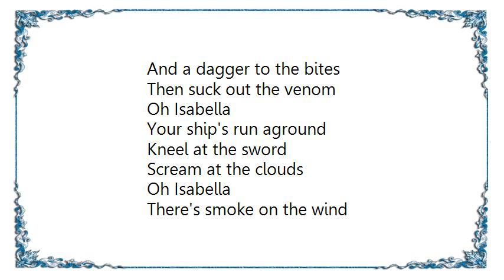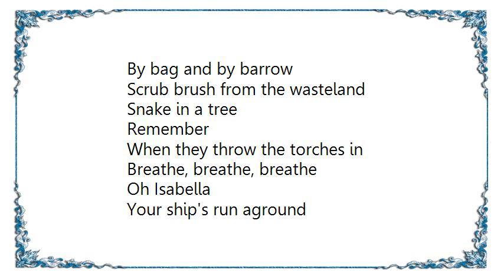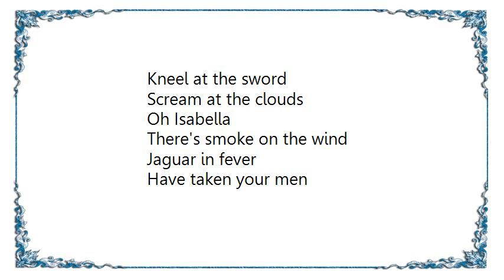Clutch - Oh Isabella Lyrics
[Lyrics Clutch - Oh Isabella]
Ratted out in hades
Forced to return
To Rockville
With nothing but a rucksack
Hard lesson learned

Foul council of leeches
Want silence and bet 'em
Take rebute
And a dagger to the bites
Then suck out the venom

Oh Isabella
Your ship's run aground
Kneel at the sword
Scream at the clouds
Oh Isabella
There's smoke on the wind
Jaguar in fever
Have taken your men

Running on the tightrope
Woven by spider
While the canyon
Teeming with shoppers
Grows wider and wider
What demon's possessing
The clock and the compass
Surrender
Run headlong to the void
The reptile's among us

Chained to the ox cart
With a chest full of arrows
The villages
Are burning with cedar
By bag and by barrow

Scrub brush from the wasteland
Snake in a tree
Remember
When they throw the torches in
Breathe, breathe, breathe